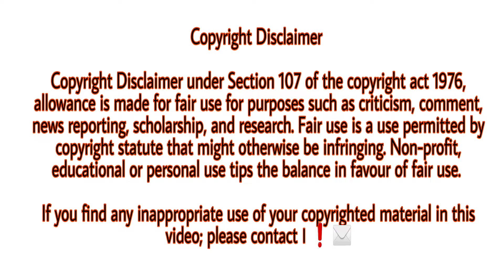জিন্দা পীর মসজিদ ,একগম্বুজ বিশিষ্ট মধ্যযুগীয় এই মসজিদটি জিন্দাপীর,বাংলাদেশর মসজিদ।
❤️ English ❤️

Assalamu Alaikum.

i   বাংলা u

আসসালামু আলাইকুম।

👉# Bangla
👉new video
🥰জিন্দা পীর মসজিদ